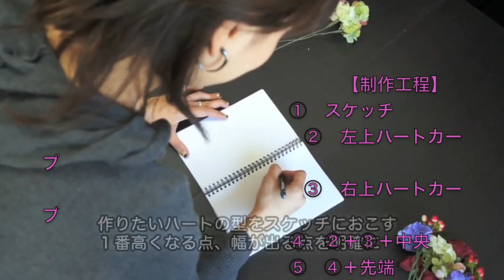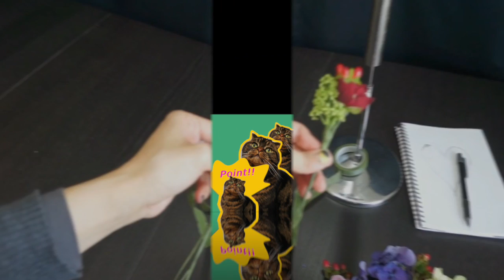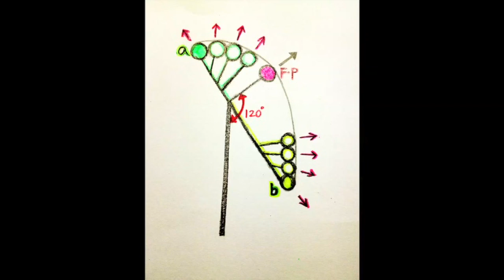Bouquets lesson with Sakie vol.1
ブーケデザイナーSakieによるワイヤリングで作るハートスタイルブーケのレッスン。
U.GOTO FLORIST本店ブーケ専門デザイナー
ブーケ教室『HanaSakie』主宰